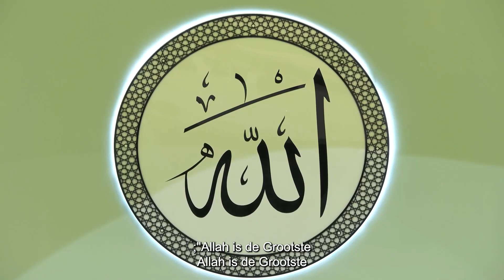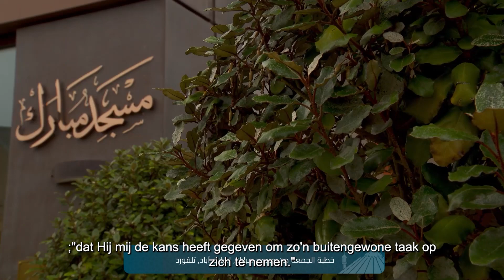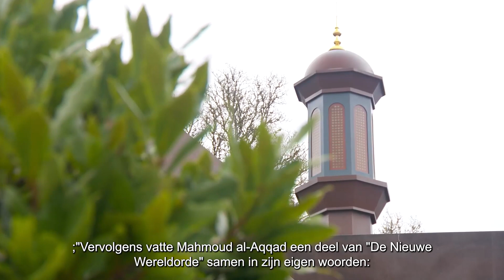Vrijdagpreek 17 Februari 2023 | Musleh Maud: De Profetie en de Man